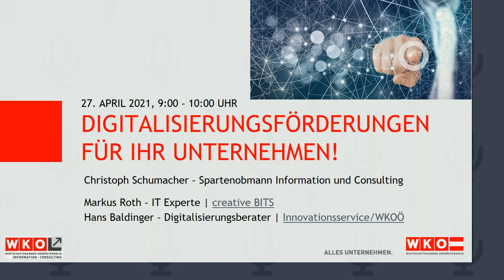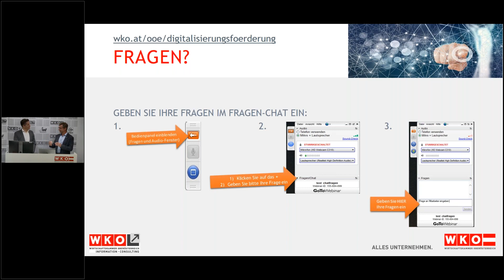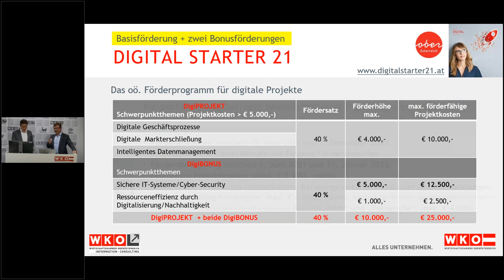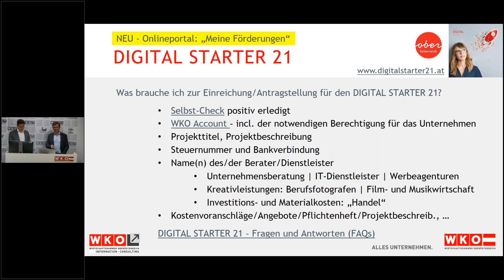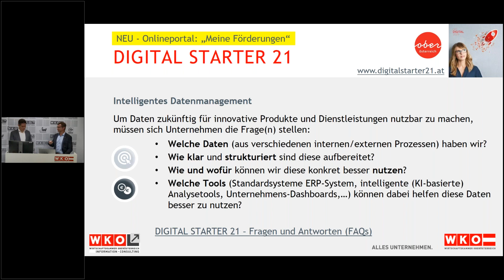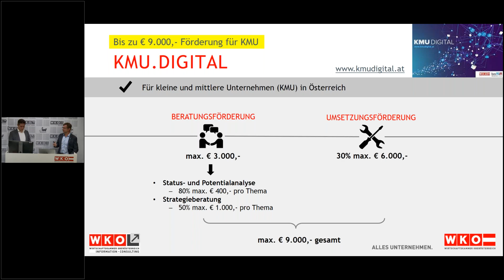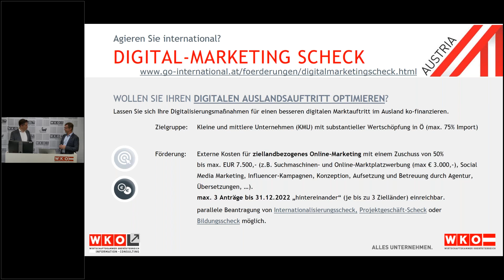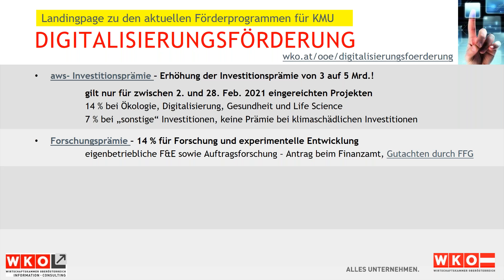WKOÖ Sparte IC: Digitalisierungsföderung für Ihr Unternehmen